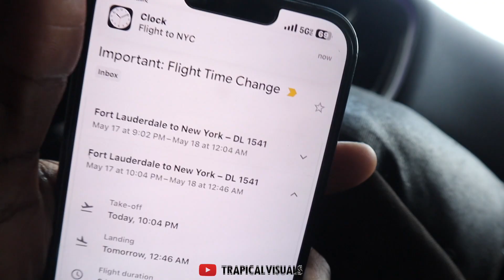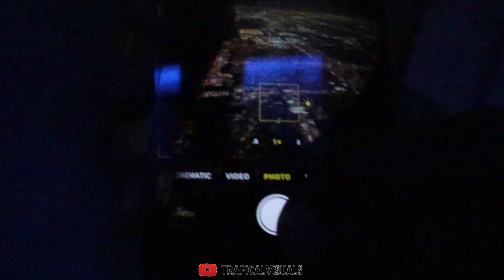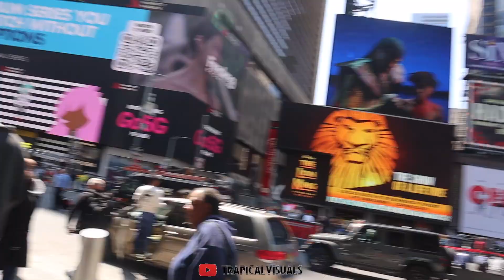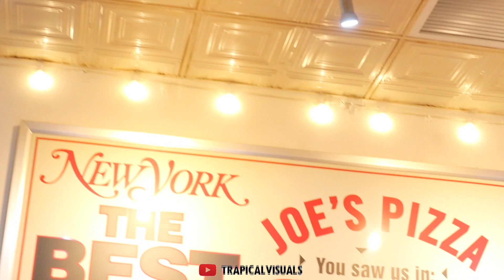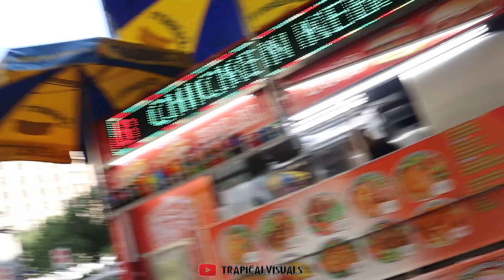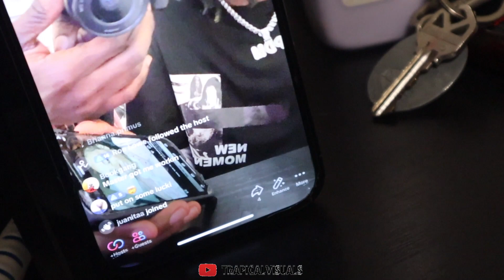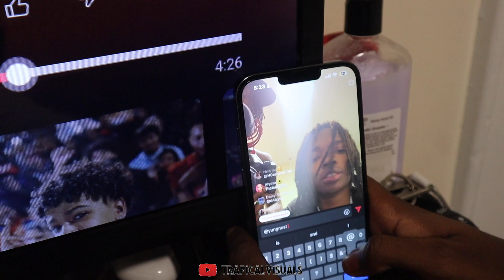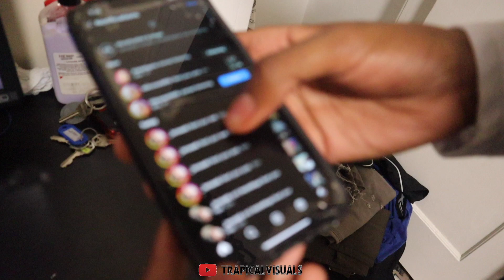IM MOVING TO NEW YORK🗽..